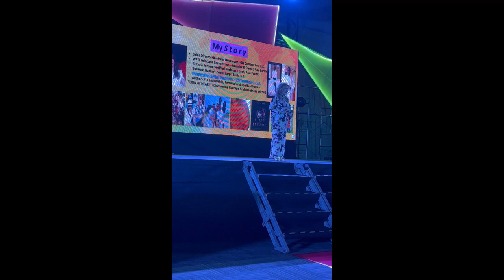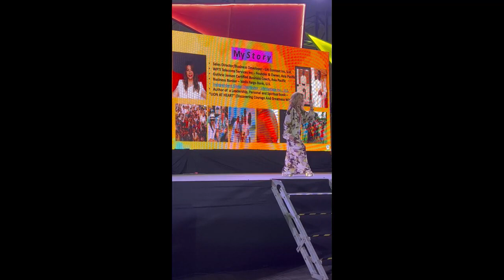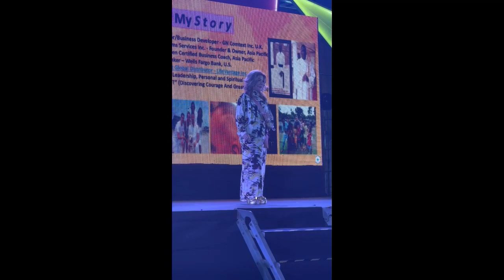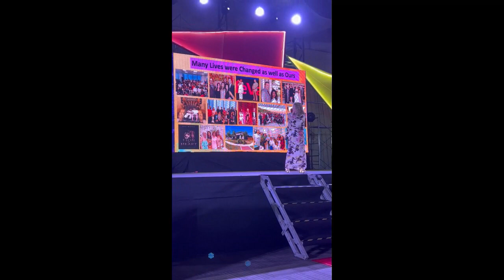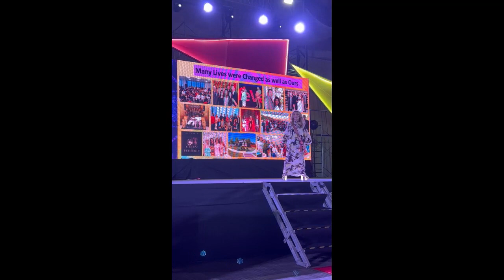Kai Hayes Key Speaker at Philippines Conference Feb 2033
Elite Pro 8 Kai Hayes provides a special short inspirational and motivational talk at the 2nd Philippines Annual Convention in February 2023.